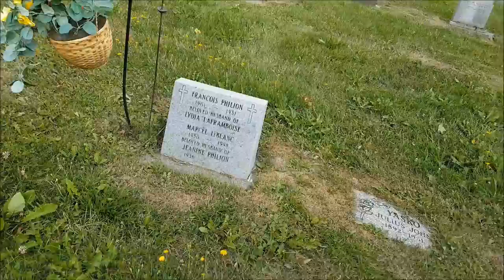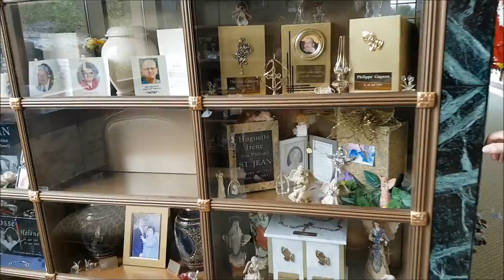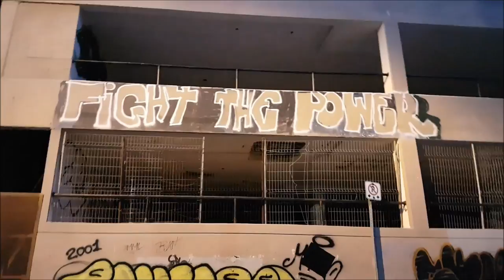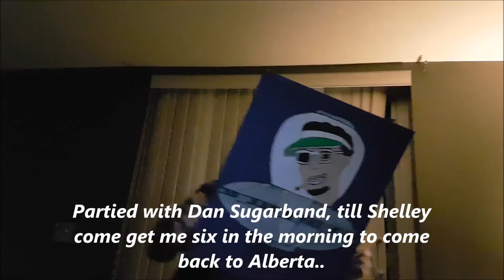Sudbury.. Last few days.. Best Days.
Great final day's in sudbury,Ontario.